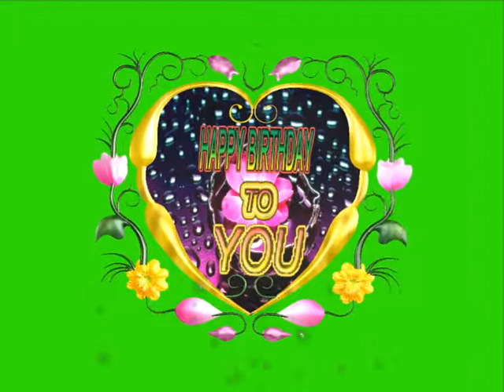happy birthday wishes green screen"Happy Birthday Animation Greetings Green Screen Effect Free"no 96